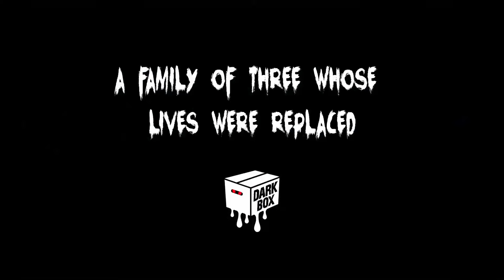Tales from the dark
silent horror